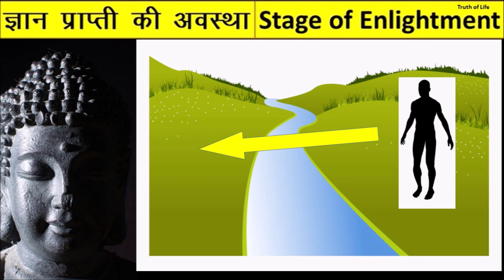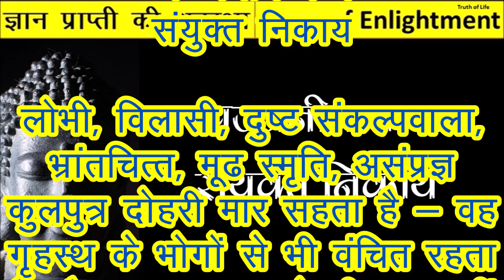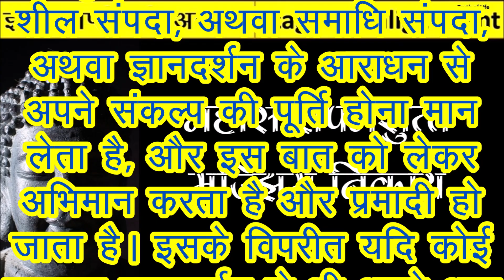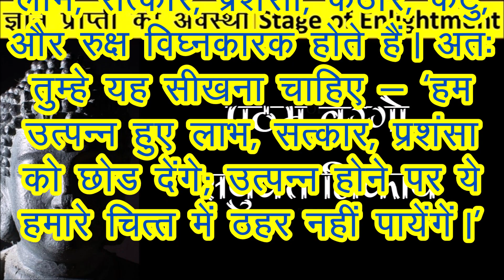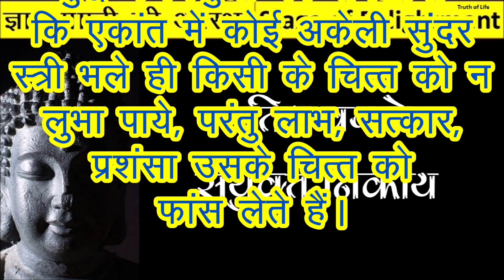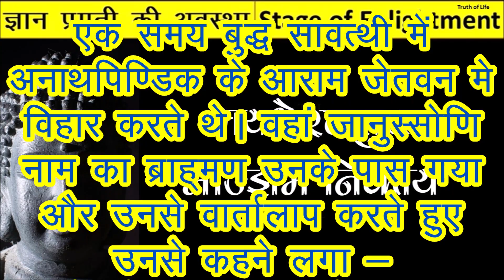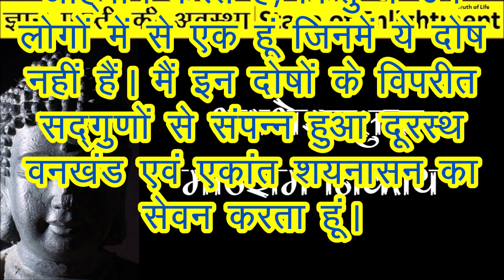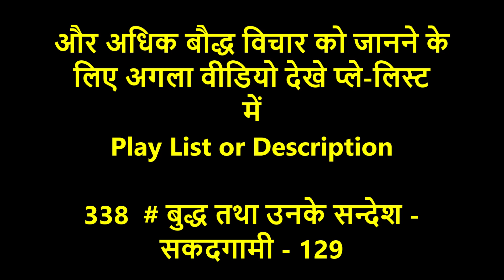337 # बुद्ध तथा उनके सन्देश - भिक्षु के लिए सोने चांदी और स्त्री से भी खतरनाक विषय Sakadagami 128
भिक्षु के लिए सोने चांदी और स्त्री से भी खतरनाक  विषय